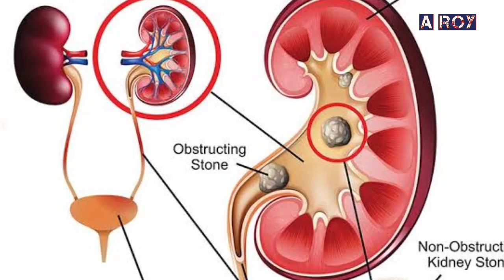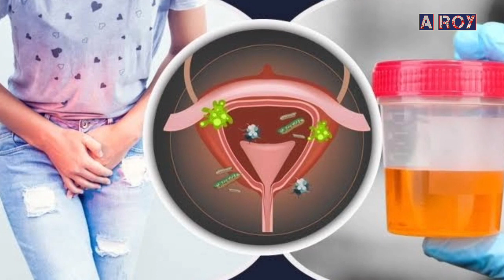প্রসাবে জ্বালা পোড়া হওয়ার কারণ লক্ষণ ও প্রতিকার। জ্বালাপোড়া কমানোর ঘোরোয়া উপায়। Health Tips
প্রসাবে জ্বালা পোড়া হওয়ার কারণ লক্ষণ ও প্রতিকার। জ্বালাপোড়া কমানোর ঘোরোয়া উপায়।
প্রসাবে জ্বালাপোড়া
প্রসাবে জ্বালাপোড়া করলে কি করনীয়,
প্রসাবে জ্বালাপোড়া দূর করার উপায়,
 প্রসাবে জ্বালাপোড়া হয় কেন,
 প্রসাবে জ্বালাপোড়া দূর করার ঘরোয়া উপায়,
 প্রসাবে জ্বালাপোড়া হওয়ার কারণ কি,
 প্রসাবে জ্বালাপোড়া করলে কি করতে হয়
Health Tips
Abhrojyoti Roy